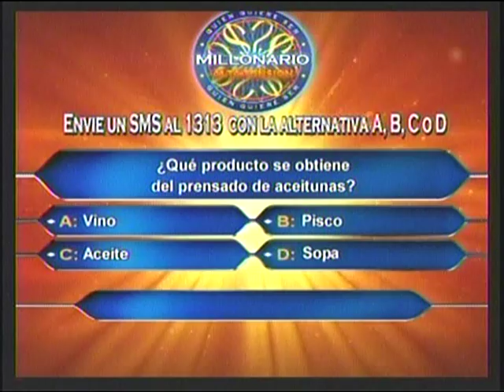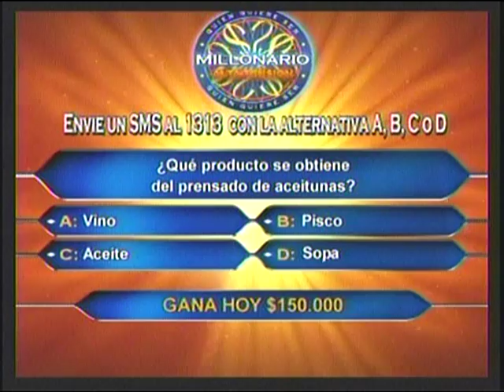Tanda comercial Canal 13 (Junio 2011)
Durante "Quien quiere ser millonario: Alta tensión"
©Canal 13 SpA - 2011